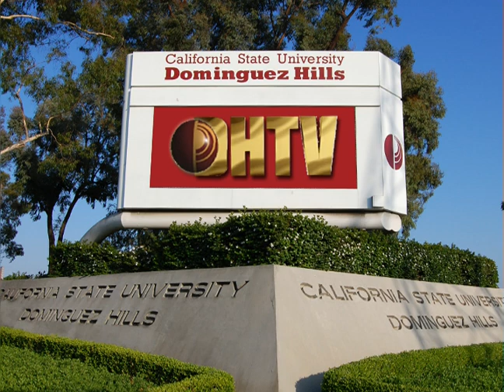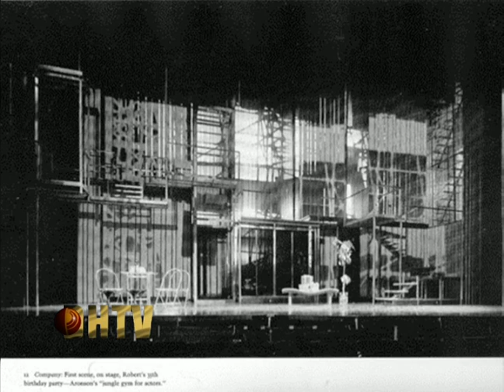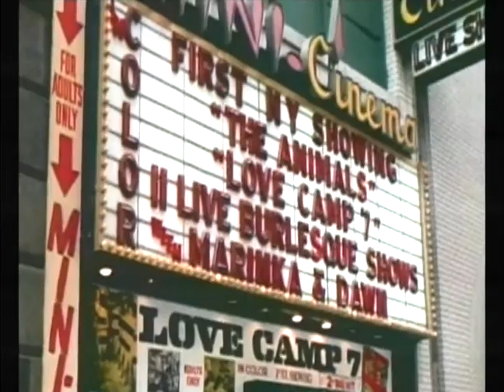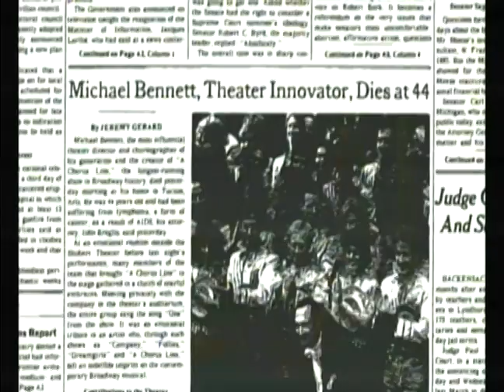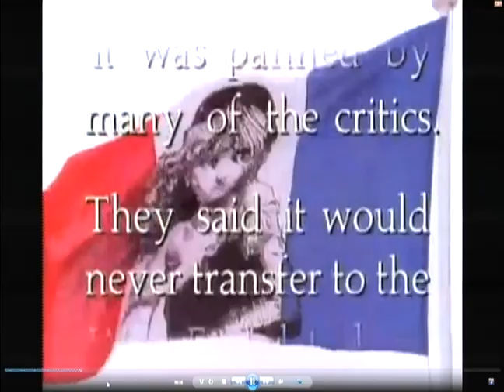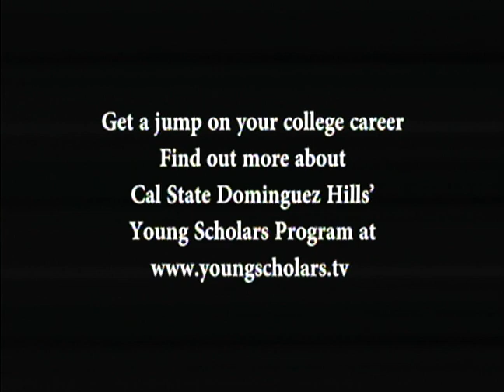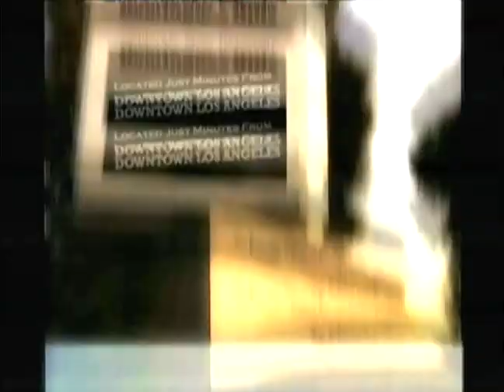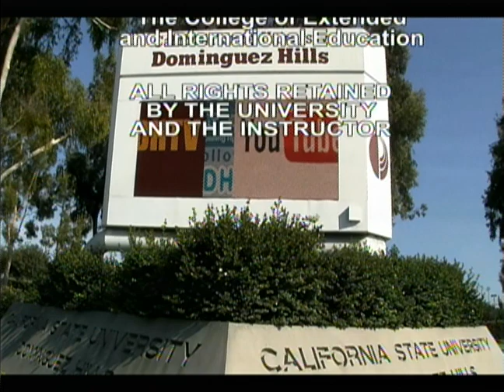HUM310 The American Musical #06 Summer 2014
The American Musical With Bill DeLuca
"Musicals of the 1970s & 1980s"

HUM310 --  The American Musical with Bill DeLuca
Broadcast #6 -- (Originally Aired) SATURDAY, June 14 ,2014

TOPIC: Broadway Musicals of the 1970s and 1980s // Sweeney Todd

00:00:00  Introduction

00:01:00   Focus Question:
             How will 70s and 80s musicals reflect a more
 fragmented society?

00:06:00  MUSICALS OF THE 1970s

00:11:00   Dreamgirls

00:18:00  Company, 1970

00:20:00  The Me Nobody Knows, 1970
                  How did The Me contribute to the Fragmented Musicals?

00:23:00  Godspell, 1971
   How was Godspell a fragmented musical?

00:25:00  "Magic to Do" from Pippin, with Ben Vereen

00:28:00  Rocky Horror Show, 1973

00:30:00  A Chorus Line 1975

00:31:00  Chorus Line - I Need This Job

00:39:00  Pacific Overtures, 1976

00:44:00  Zoot Suit, 1978

00:45:00  MUSICALS OF THE 80s

00:48:00  The 1940s Radio Hour, 1979

00:51:00  March of the Falsettos, 1981

00:54:00  Opening of Little Shop of Horrors

00:57:00  Do Black Patent Leather Shoes Really Reflect Up? 1982

00:59:00   La Cage Aux Folles

01:04:00  Sugar Babies 1983

01:06:00  Sunday in the Park with George

01:08:00  New Voices, New Perspectives

01:10:00  Les Miserables 1987

01:13:00  Starlight Express, 1987

01:15:00          Phantom of the Opera - Michael Crawford and Sarah Brightma

01:17:00  Into the Woods 1988

01:20:00 -          BREAK
01:30:00

01:31:00  Sweeney Todd, 1979

01:39:00 Why a chorus?  What purpose?  What can it do for the musical? Note all the
                 principals are included (?);
   Music?  any parts that bring out a scary quality?
   Anything unique about the staging?
          Design: Describe the place.  What does the costumes contribute to the world?
          Sondheim called the show A Musical Thriller, but Jones said that it had much
                more, "a profound social commentary" - what did he mean? Is it suggested at all
                 by the set? people are small;
        - over industrialized and depersonalized (like Cabaret, a parallel between America
                 and Dicken's London); effects of the industrial revolution, and how people who
                 are alienated and not part of the system can become so frustrated that they take
                 desperate action; which was the themes of the Elizabethan revenge tragedies;
   Do you see this as realistic or more stylized?
   How does the opening make you feel?
          Lyrics; Impeccably shaved?  What kind of humor is this?  Are you laughing?
                 Dark!

01:42:00 Entrance of Anthony and Todd

01:43:00 Why this kind of staging?  What does it establish? brechtian - makes you aware
                 that you are in a theatre so that you can think about it; Why bring in this beggar
                 woman?  Establish the world of London? Lyrics: How does contrast help explain
                 the story here?
          Design: How does Anthony look different from Sweeney?

01:46:00  " Worst Pies in London"

01:48:00  What does this reveal about character?  Mrs. Lovett;
                 PLOT: she tells him the story of Lucy and her undoing;
                 Lovett tells him that Lucy poisoned herself and that Judge Turpin has
                        Joanna as his ward; Todd vows revenger, but Lovett mocks him, for having
                         nothing;
   She brings him his razors; he sings "My Friends";
                 PLOT: Anthony sees Johanna singing and falls in love with her; buys her
                        one of the birds and gives it to her;

01:54:00  And significance to the bird in the cage?
                 Music: how does the song Johanna stand out in this musical?

                   PLOT: Pirelli's Miracle Elixir: Sweeney challenges Signor Pirelli to a very
                         funny shaving sequence, and wins 5 lbs and the chance to gain clients;
                         invites Beadle;

01:55:00       " A Little Priest"

01:58:00          END CREDITS